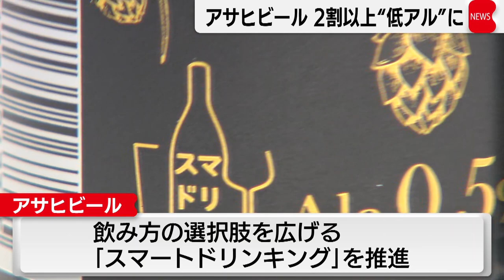アサヒビール ノンアル・低アル拡充へ 「スマドリ」推進（2023年3月30日）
アサヒビールはきょう、2025年までに、販売する酒の２割以上をノンアルコールや低アルコールなどの商品にする方針を発表しました。アサヒビールは、ノンアルコールや低アルコールなどの商品を拡充し、2025年までに、販売する酒の２割以上を、アルコール度数3.5％以下にする方針を発表しました。アサヒビールは、酒を飲まない人などとも一緒に飲めるよう、飲み方の選択肢を広げていく「スマートドリンキング」を推進しています。飲酒人口が減少する中、酒を飲めない人や飲まない人にアピールして、ノンアルコールや低アルコール飲料の市場を拡大したい考えです。
アサヒビール 松山一雄社長「わくわくするような魅力ある商品やサービスを届けるとともに、新しい生活文化としての『スマドリ』の普及に取り組んでいく」